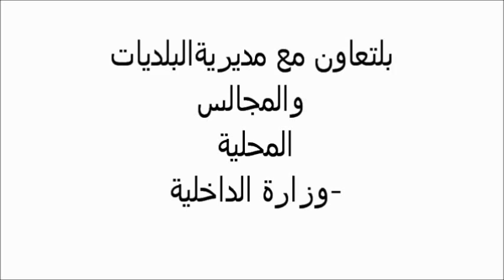المبادرات المحلّية لحماية البيئة في لبنان - دير الاحمر Deir El Ahmar